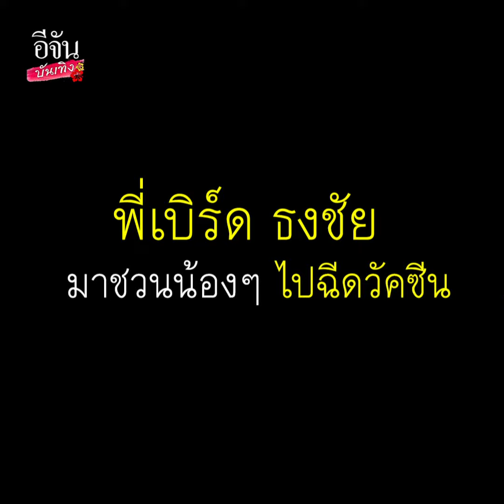อยากให้ทุกคนปลอดภัย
อยากให้ฉีด พี่เบิร์ด ยันวัคซีนต้าน โควิด ที่ดีที่สุดคือวัคซีนที่ได้เข้าไปในตัวเราแล้ว